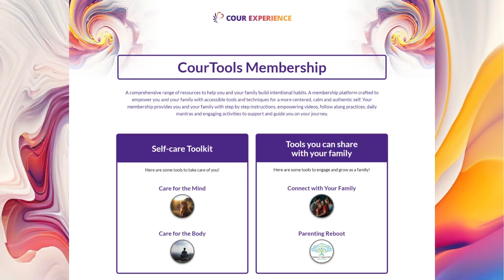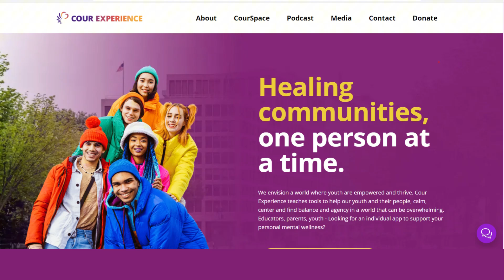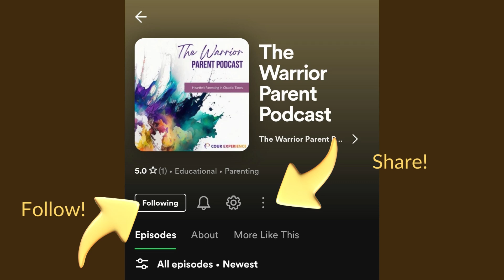TWPP Episode 63: Let's Talk About Women's Equity with Debbie DiManno and Marci Mitchell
In this first live episode of The Warrior Parent Podcast, Marci Mitchell and Debbie DiManno explore the ongoing challenges of achieving women's equity, including the evolution of feminism and its impact on mental health. They dive into the complexities of reproductive rights and the importance of protecting women's autonomy and safety. With personal insights and powerful discussions, this episode highlights the critical issues women face today.

Thank you so much for listening to this episode! This podcast is dedicated to supporting families through the ups and downs of parenting and mental wellness. We know how tough it can be to raise kids in today’s world, but you don’t have to do it alone. Join us and let’s lift each other up.

With love,

Marci & Debbie